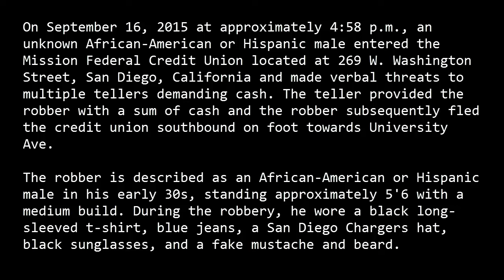MISSION FCU 9 16 2015 Wb1AHI8U13EY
In an effort to identify the individual responsible for robbing the Mission Federal Credit Union, located at 269 West Washington Street, San Diego, California, on Wednesday, September 16, 2015, the FBI and San Diego Police Department (SDPD) are releasing bank surveillance video of the individual responsible for robbing the credit union. On Wednesday, September 15, 2015, at approximately 4:58 p.m. the Mission Federal Credit Union, located at 269 West Washington, San Diego, California, was robbed by an unknown male (hereinafter referred to as the robber).